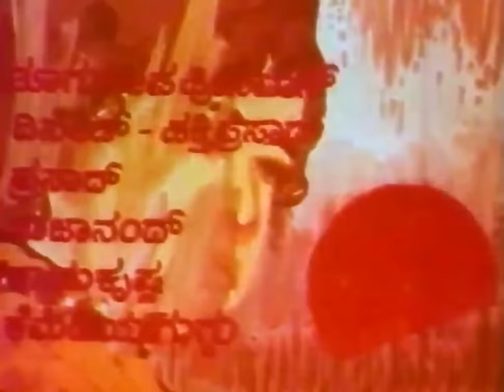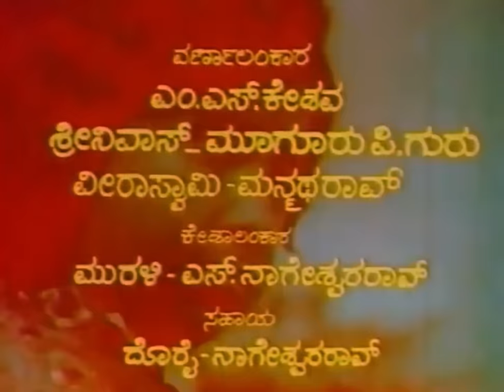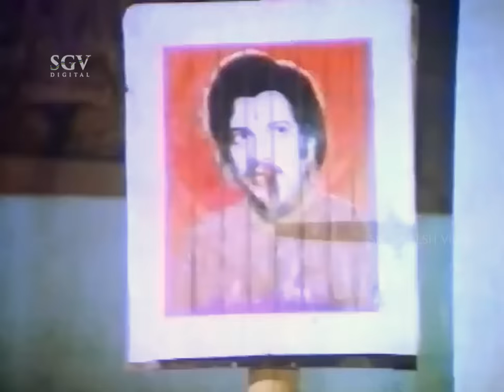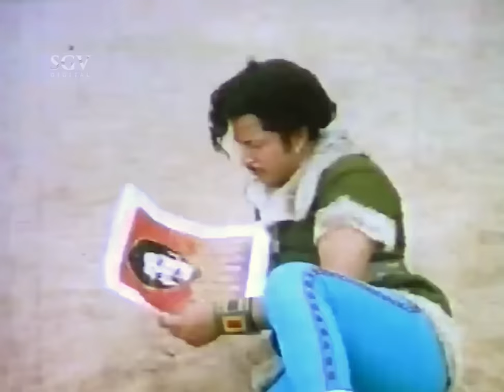Rama Parashurama Kannada Full Movie | Vishnuvardhan, Srinath, Manjula | Superhit Kannada Movies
Watch Superhit Kannada Full Movie Rama Parashurama. Starring : Vishnuvardhan, Srinath, Manjula on SGV DIGITAL Youtube Channel.

Also Starring : Thoogudeepa Srinivas, Dinesh, Shakthi Prasad, Prasad, Rajanand, Ramakrishna, Comedian Guggu, Adavani Lakshmidevi, Lakshmishree

Director : Vijay
Banner : Vijay Shekar Movies
Presenter : V Somashekar
Producer : Smt Gowramma Somashekar, Smt Dhanalakshmi Vijay
Story : Pasumani
Screenplay : M D Sundar
Dialogue : Chi Udayashankar
Lyrics : Chi Udayashankar

Rama Parashurama – ರಾಮ ಪರಶುರಾಮ1980*SGV